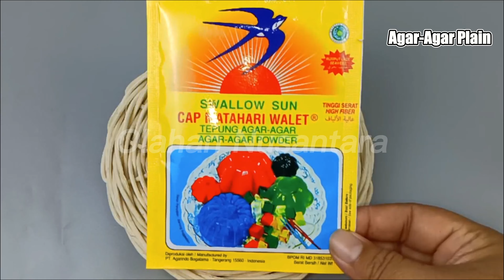Resep Puding Coklat Ala KFC Super Lembut Ini Bisa Jadi 15 Cup Loh ! Bisa Dijadikan Ide Jualan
Hai para foodlovers ...

Mau yang segar-segar dan enak? Bikin puding coklat ala KFC saja, di jamin pasti semua keluarga bunda khususnya anak-anak akan menyukai puding coklat ala KFC ini.

Tidak perlu membeli mahal, bunda bisa membuat puding coklat seenak dan selembut ini. Puding coklat ala KFC ini juga bisa dijadikan sebagai ide jualan loh. Karena resep puding coklat ala KFC ini bisa menjadi 15 pcs puding coklat dengan ukuran cup 120 ml.